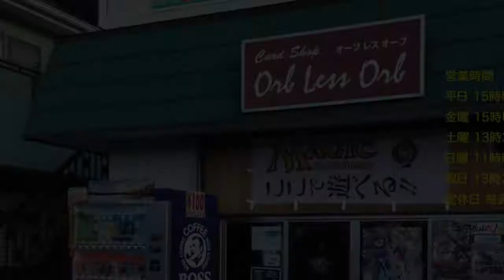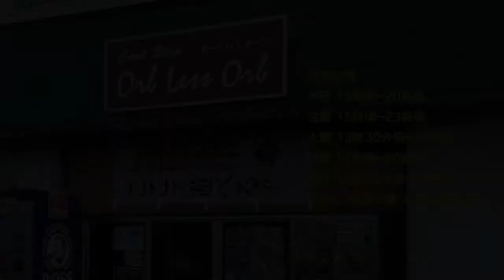Orb less Orb 8/13 Standard Showdown Mono Black Zombie VS Ammit Red